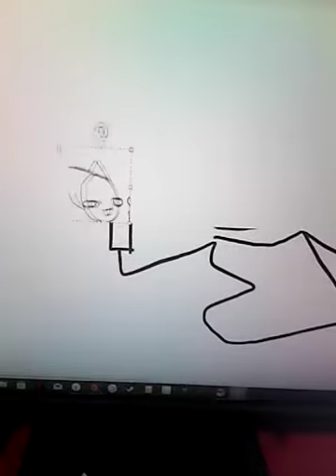This is a nice Stick